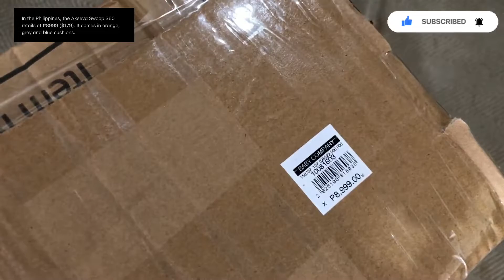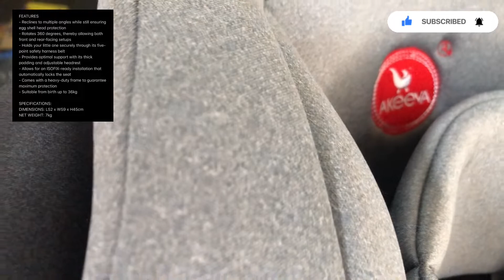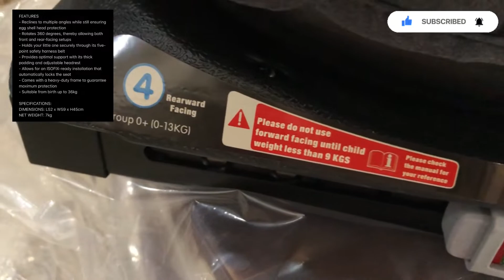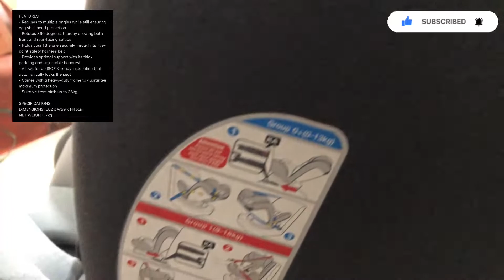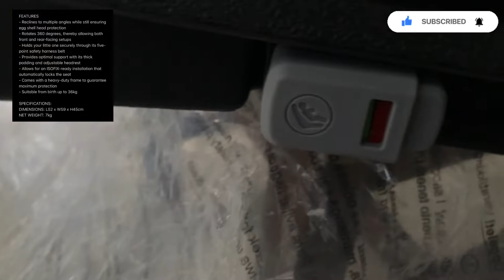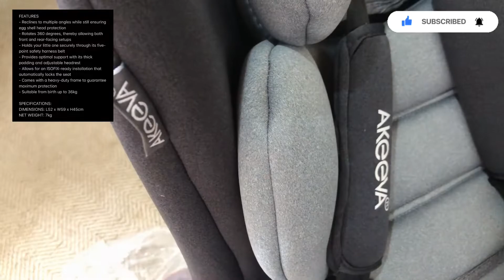Akeeva Swoop 360 Carseat | Unboxing and Setup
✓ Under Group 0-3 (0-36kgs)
✓ Adjustable Headrest
✓ Egg Shell head protection
✓ 360° rotate seat
✓ Isofix ready
✓ Heavy duty frame for maximum protection
✓ Reclinable Car Seat
✓ with 5 point harness belt
✓ Front & Rear facing
✓ Washable seat cover
✓ with ICC Sticker